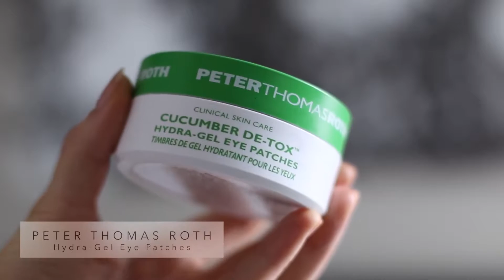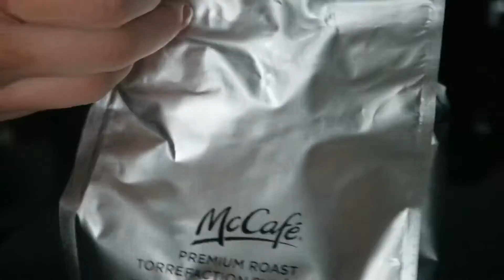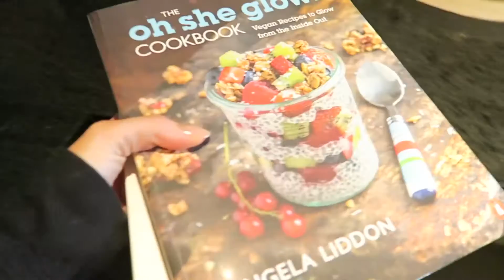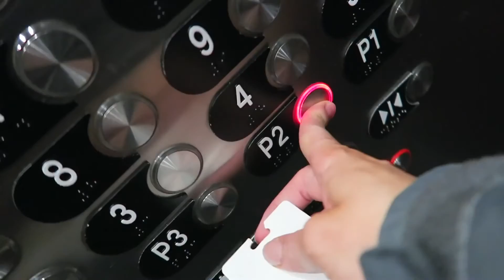Wintery Sunday Morning Routine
HELLO EVERYONE! I hope that you all enjoyed this wintery Sunday morning routine! XOXOXOXOX

SUNDAY MORNING ROUTINE

* furry bed rug thang from Homesense!

*added cinnamon, honey, & chocolate almond milk for a delish coffee mixture!

Oh She Glows Cookbooks (LOVE THESE if you're into cooking some lovely vegan meals!)

*Parka is old by Columbia & Winter Boots are from Bata!

FTC: This video contains a sponsored advert by McCafe Canada and ALL opinions are ALWAYYYSSSS my own (aka I love my Keurig machine and Junior Chickens for life tysm).